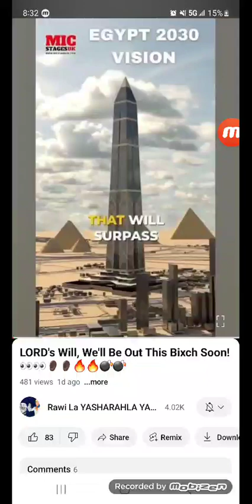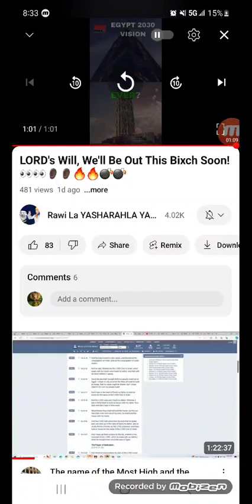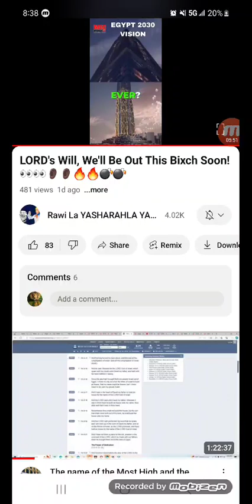They shall build, but I will throw down 🚀🎯🔥🛸